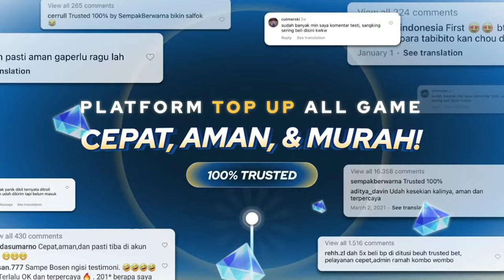ROVER & DANJIN MC HAVOC Almost 3 STAR HAZARD LEVEL 100 | [WUTHERING WAVES] Topup Di Ditusi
Improving, we will try again later after getting better echos..
a little bit power got after piloting over than 500 sessions of hollograms..

FAQ Livestream Wuthering Waves

Bang cara submit akun biar dipilotin gimana?
Bisa melalui WA (bio "ganti foto.. disuruh kakek") atau discord username dc, tapi tanya dulu lagi konten pilot atau progres akun utama di kolom chat livestream.

Format pesannya gimana bang?
List Hologram Target : Memphis, Monyet, Lvl 80
Pass :

Apa yang perlu disiapin sebelum dipilotin bang?
Kalau bisa udah dimasakin food boost Crit Rate dan Element DMG
Food Crit Rate : Kudzuu Congee (RECOMMENDED)
Element DMG : Synthesis bikin Petrol

Buat harganya gimana bang?
Gratis kalo lagi mood bagus //kaga tau bang gw harga lu wekwkw

NB : Cek kembali nomor WA pake Getcontact untuk keamanan bersama dan WAJIB LOGIN KURO/BIND KURO.

2. click set main character, kemudian pilih server dimana character kalian berada
4. click button support -  jumlah seed yg mau kalian support